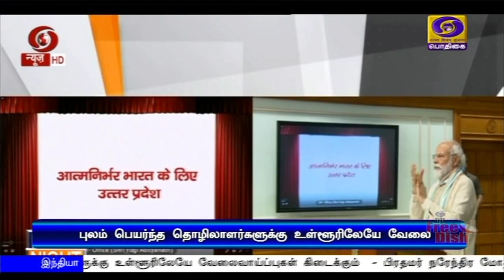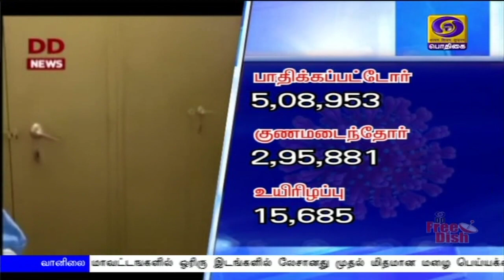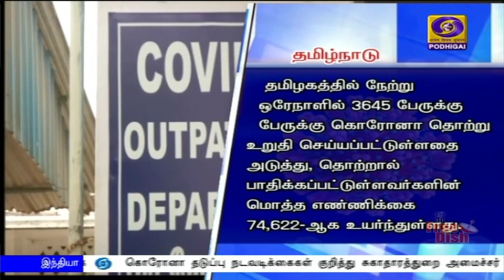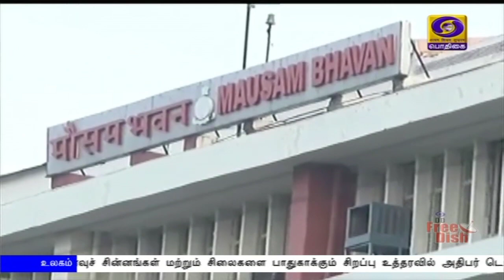பொதிகை காலை 11.00 மணி செய்திகள் [27.06.2020]PodhigaiTamilNews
சுயசார்பு வேலைவாய்ப்பு திட்டம் மூலம், புலம் பெயர்ந்த தொழிலாளர்களுக்கு உள்ளூரிலேயே வேலைவாய்ப்புகள் கிடைக்கும் - பிரதமர் நரேந்திர மோதி.

அகில இந்திய வானொலியில், 'மனதின் குரல்' நிகழ்ச்சியில், நாளை உரையாற்றுகிறார் பிரதமர் நரேந்திர மோதி.

எல்லையில் அத்துமீற நினைத்தால், இருதரப்பு உறவுகளில் பாதிப்பு ஏற்படும் - சீனாவுக்கு மத்திய அரசு கடும் எச்சரிக்கை.